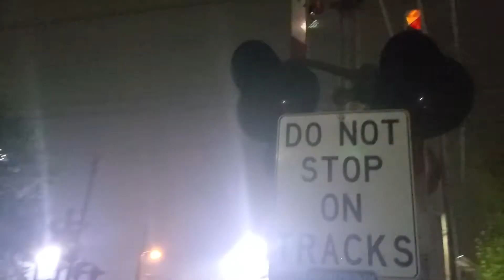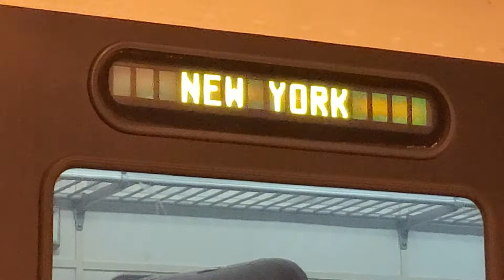RARE! 5 Bombardier Comet 4 Railcars at Montclair Heights Station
Leading: NJT 4617 Adtranz ALP-46
Coaches: NJT 5023 Bombardier Comet 4 Cab Car, 4 Bombardier Comet 4 Trailers, 2 Bombardier Comet 2M Trailers
Trailing: NJT 6004 Alstom Comet 5 Cab Car

Line: Montclair-Boonton Line
Train: NJT MOBO 6293
Track: 1
Time: 9:23 PM EST
Status: Right on Schedule
Coming from: Madison Square Garden & Pennsylvania Station, Midtown Manhattan, New York
Destination: Montclair State University